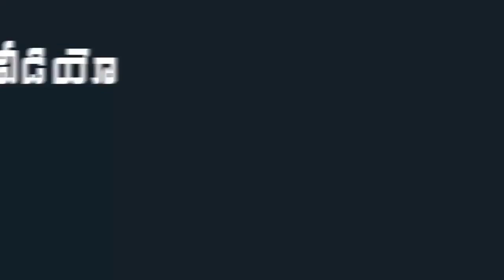See How AP CM YS Jagan Simplicity | YS Jagan Pays Tribute To YCP MLA Venkata Subbaiah | Indiontvnews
See How AP CM YS Jagan Simplicity. YS Jagan Pays Tribute To YSRCP MLA Venkata Subbaiah.